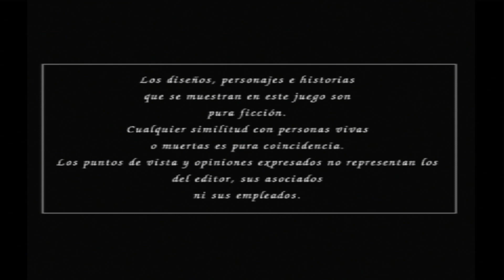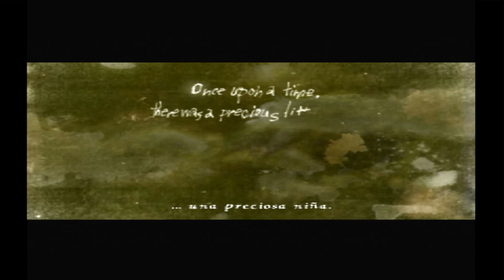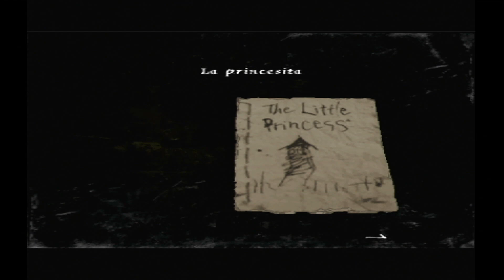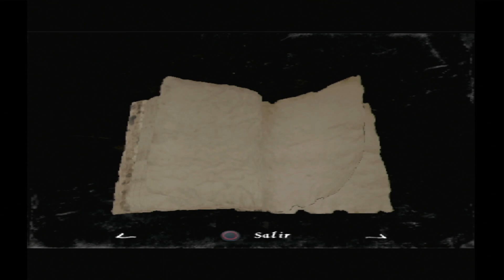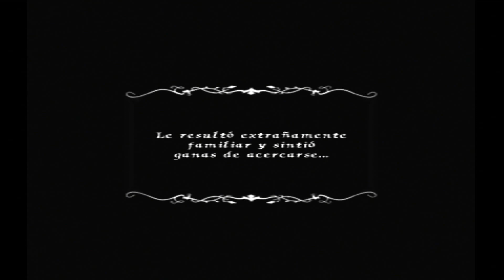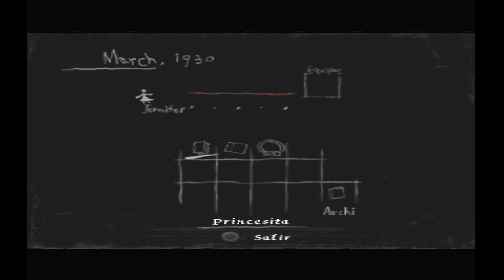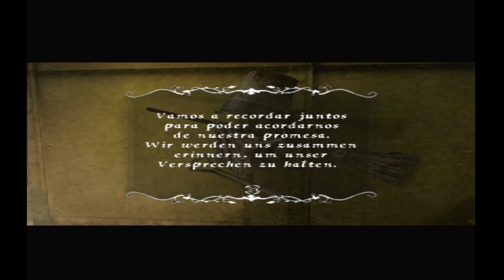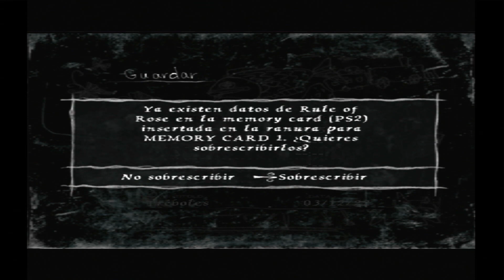😍Rule Of Rose - Terror en estado puro.. 😎👌- 🔴DIRECTO🔴